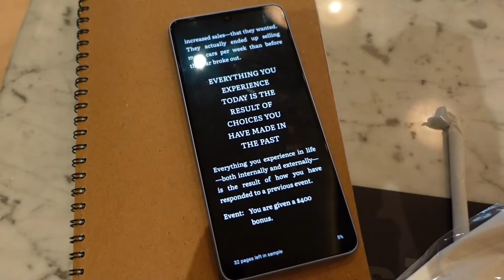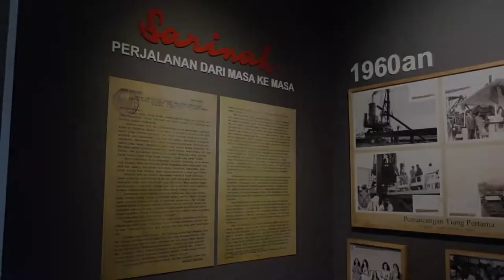Personal Vlog : Self-date at Sarinah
Hi, I am Uhti.. !
A 30ish woman who just resigned from a 9 to 5 job and still figuring out what to do next..
Welcome to my story platform 🤗

Editing Application : VLLO